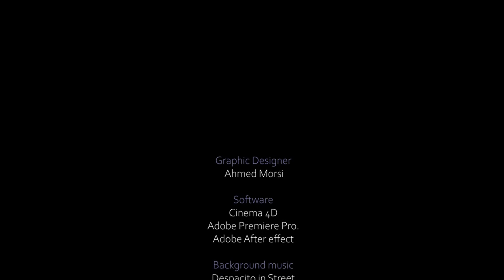Despacito in the street [VFX character animation]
In this scene I have used Cinema 4D to track interior camera movement to integrate character animation. Developed by: Ahmed Morsi, Software: Cinema 4D (VFX, character animation, shadow effects), Adobe After effect (used in intro.) Adobe premiere Pro. (video/audio editing).
- VFX technique used usually in media industry